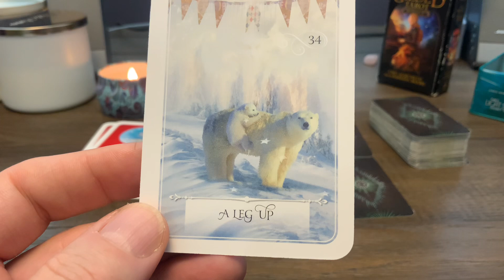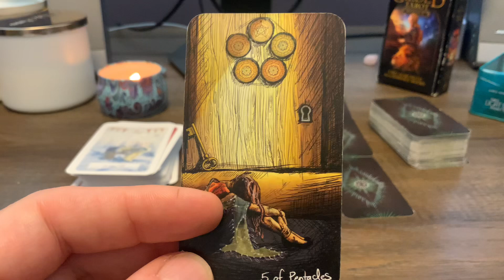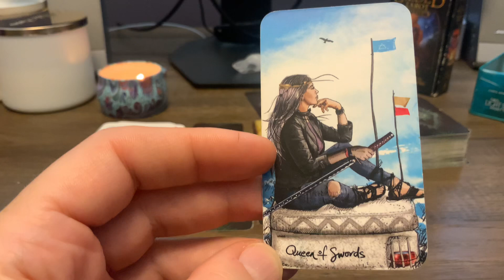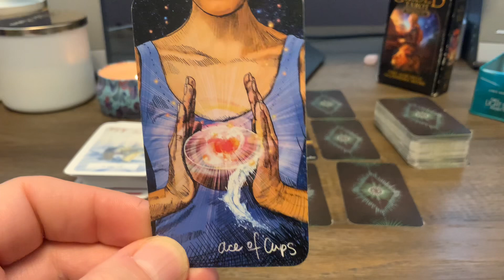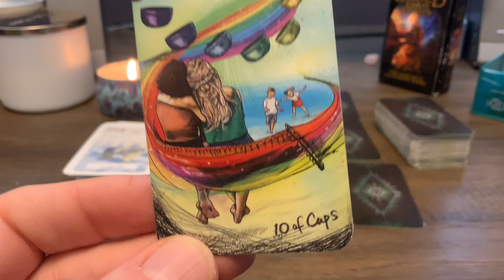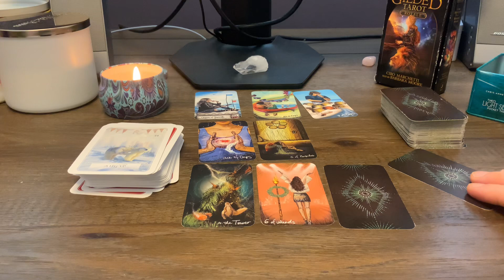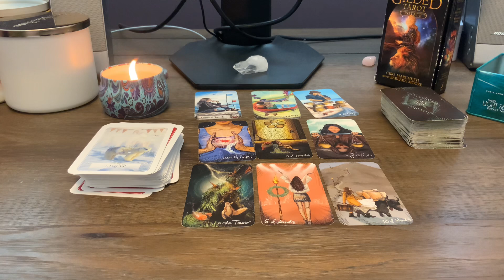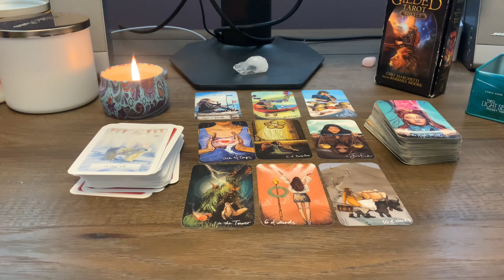♒️ Aquarius October 2024 ❤️ Finishing a hard cycle ❤️ Love Relationship Tarot Reading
Love Relationship Tarot Reading for the sing of Aquarius for October 2024

All videos are general tarot readings, not one to one personal readings. Viewers are solely responsible for how they interpret all readings and Attila Tarot takes no responsibility for individual viewer interpretation or action. The viewer is responsible for their own life actions. Not to be used in place of professional advice whether legal, business or financial. Please seek professional advice for those areas.